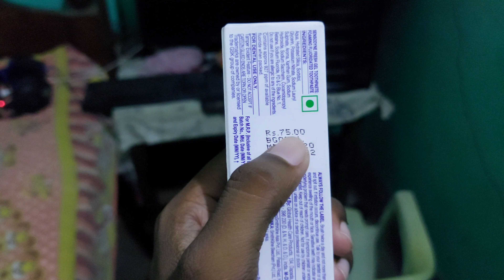সব ভেঙেচুরে যাচ্ছে || Daily Vlog || Bangla vlog || Bold ARI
*Thank You Guys For 1k Family 💚Now we are a Strong Family 🤗 Keep Love 😘

o Tripod

RECOMMENDED GEAR
o Tripod(ULANZI)